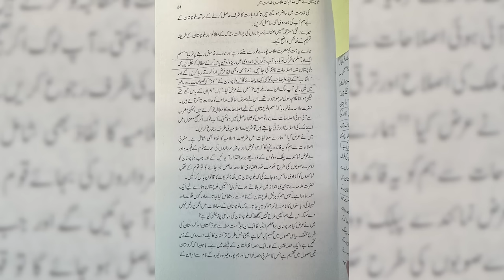How A British General Tried to Divide Balochistan Tribes | Hamid Mir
In this episode, Hamid Mir delves into the Balochistan's history, highlighting betrayals and presenting historical evidence that spans pre-partition to the present.